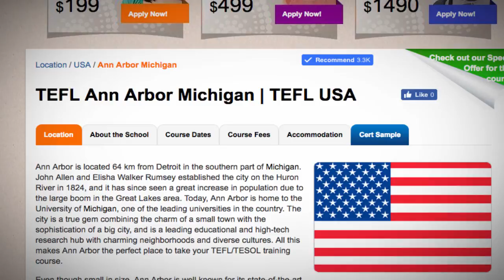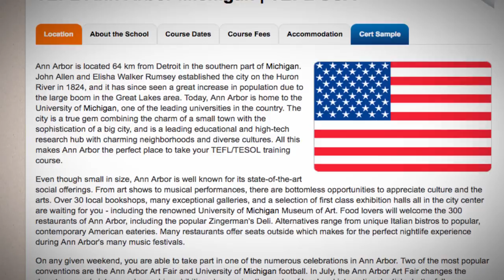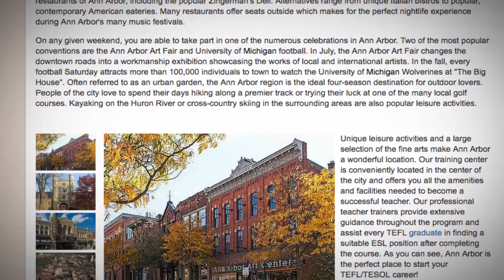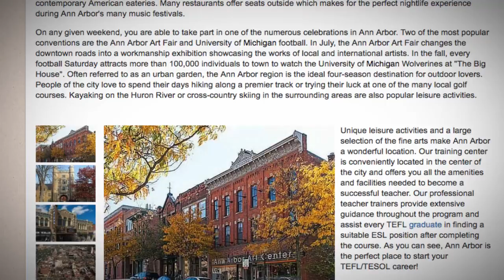TEFL / TESOL Course in Ann Arbor | Teach & Live abroad!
Ann Arbor is located 64 km from Detroit in the southern part of Michigan. John Allen and Elisha Walker Rumsey established the city on the Huron River in 1824, and it has since seen a great increase in population due to the large boom in the Great Lakes area. Today, Ann Arbor is home to the University of Michigan, one of the leading universities in the country. The city is a true gem combining the charm of a small town with the sophistication of a big city, and is a leading educational and high-tech research hub with charming neighborhoods and diverse cultures. All this makes Ann Arbor the perfect place to take your TEFL/TESOL training course.

Even though small in size, Ann Arbor is well known for its state-of-the-art social offerings. From art shows to musical performances, there are bottomless opportunities to appreciate culture and the arts. Over 30 local bookshops, many exceptional galleries, and a selection of first class exhibition halls all in the city center are waiting for you - including the renowned University of Michigan Museum of Art. Food lovers will welcome the 300 restaurants of Ann Arbor, including the popular Zingerman's Deli. Alternatives range from unique Italian bistros to popular, contemporary American eateries. Many restaurants offer seats outside which makes for the perfect nightlife experience during Ann Arbor's many music festivals.

On any given weekend, you are able to take part in one of the numerous celebrations in Ann Arbor. Two of the most popular conventions are the Ann Arbor Art Fair and University of Michigan football. In July, the Ann Arbor Art Fair changes the downtown roads into a workmanship exhibition showcasing the works of local and international artists. In the fall, every football Saturday attracts more than 100,000 individuals to town to watch the University of Michigan Wolverines at "The Big House". Often referred to as an urban garden, the Ann Arbor region is the ideal four-season destination for outdoor lovers. People of the city love to spend their days hiking along a premier track or trying their luck at one of the many local golf courses. Kayaking on the Huron River or cross-country skiing in the surrounding areas are also popular leisure activities.

Unique leisure activities and a large selection of the fine arts make Ann Arbor a wonderful location. Our training center is conveniently located in the center of the city and offers you all the amenities and facilities needed to become a successful teacher. Our professional teacher trainers provide extensive guidance throughout the program and assist every TEFL graduate in finding a suitable ESL position after completing the course. As you can see, Ann Arbor is the perfect place to start your TEFL/TESOL career!

Find out more about taking a TEFL course in Ann Arbor